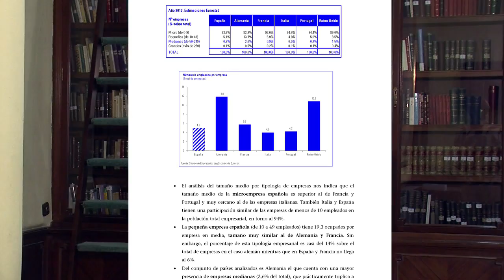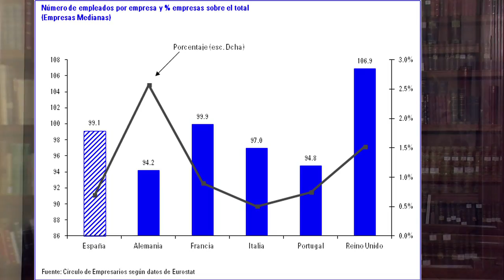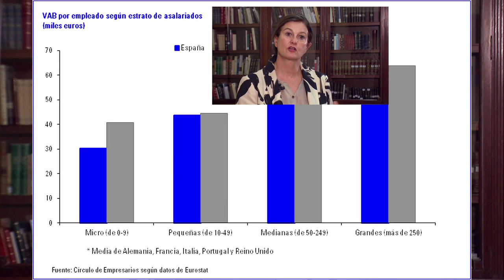Declaraciones de Mónica de Oriol, presidente del Círculo de Empresarios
La presidente del Círculo de Empresarios, Mónica de Oriol, presenta la Plataforma de seguimiento de la mediana empresa española, que da sus primeros pasos para el análisis y el empuje de este tipo de empresas, que son las que sacarán adelante a España en la crisis.